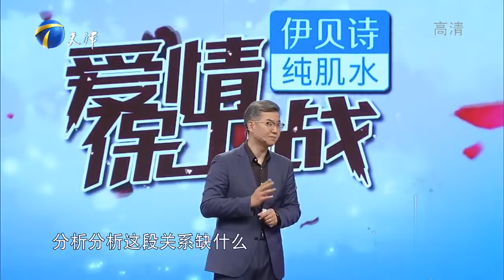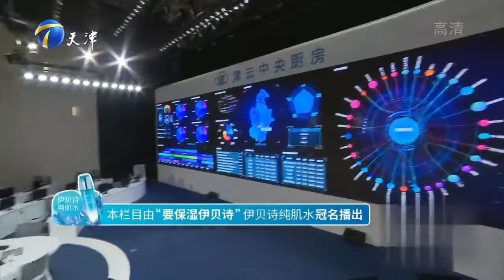高清完整版【愛情保衛戰】塗磊犀利戳破男生拒結婚謊言 女生花式逼婚遭斥責